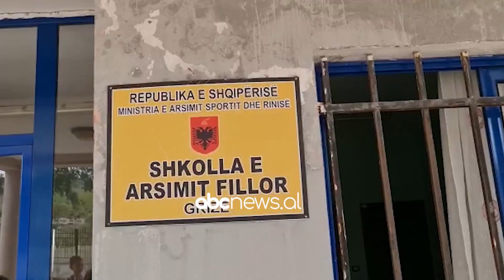Femijet pa shkolle, prinderit perplasen me bashkine Patos | ABC News Albania